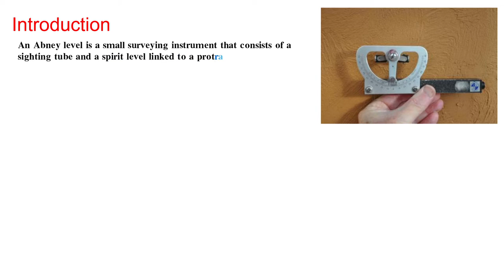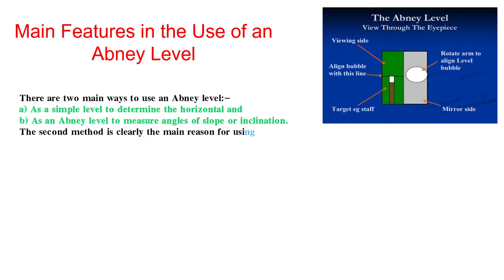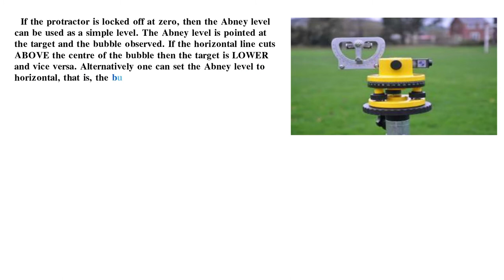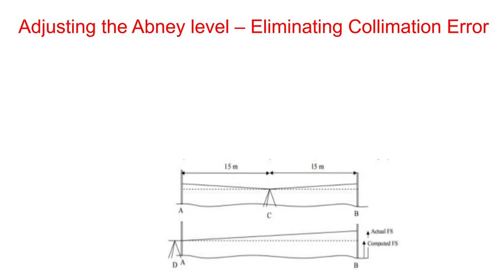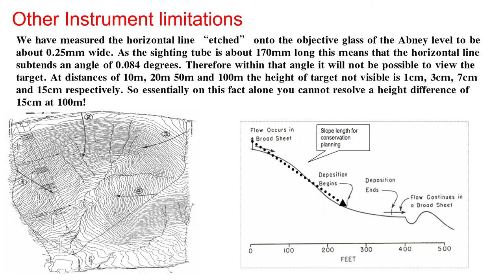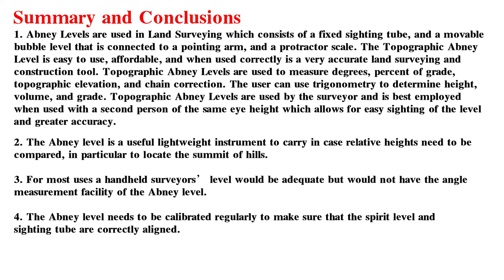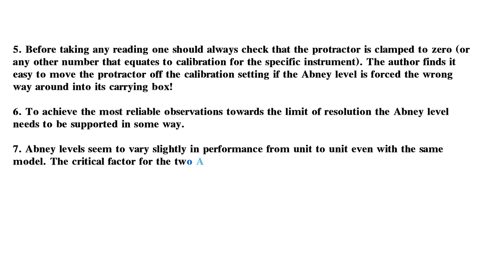Application of Abney Level or Clinometer in civil engineering and forestry science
A surveying machine/instrument consisting of a sprit level and a sightingb tube which is used to masure the angle of inclination of a line from the observer to the target.
Abney Levels are used in Land Surveying which consists of a fixed sighting tube, and a movable bubble level that is connected to a pointing arm, and a protractor scale. The Topographic Abney Level is easy to use, affordable, and when used correctly is a very accurate land surveying and construction tool. Topographic Abney Levels are used to measure degrees, percent of grade, topographic elevation, and chain correction. The user can use trigonometry to determine height, volume, and grade. Topographic Abney Levels are used by the surveyor and is best employed when used with a second person of the same eye height which allows for easy sighting of the level and greater accuracy.